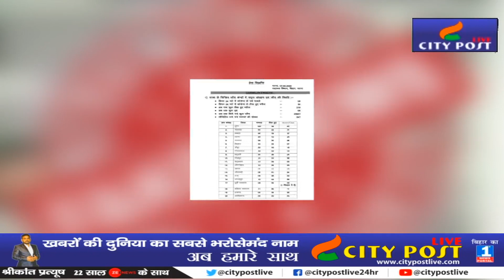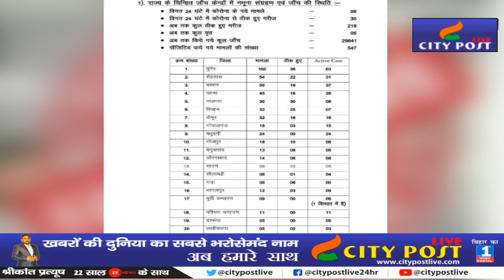रोहतास के कोरोना मरीज की हुई मौत, बिहार में बढ़ा कोरोना से मरने वालों का आकड़ा